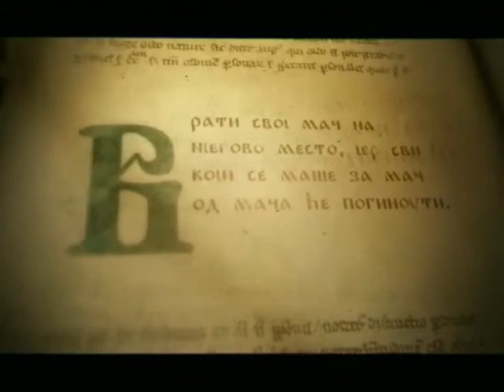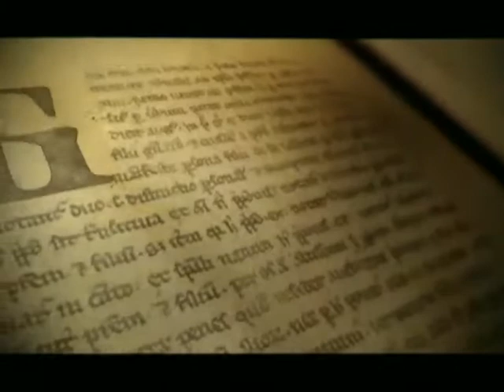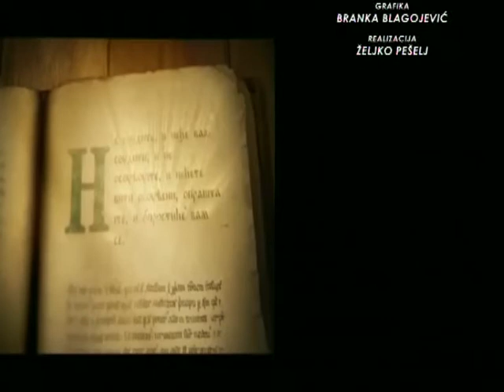SAMO SLOVENSKI SA MILOŠEM STOJKOVIĆEM 05.02.2018. VLADAN GLIŠIĆ I NEBOJŠA ZELENOVIĆ